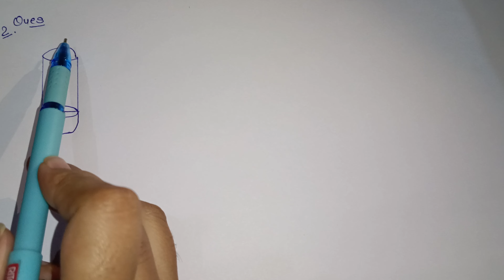Ex-12.1 Q-2 Class-10 cbse math || Surface area and volume || Newncert math